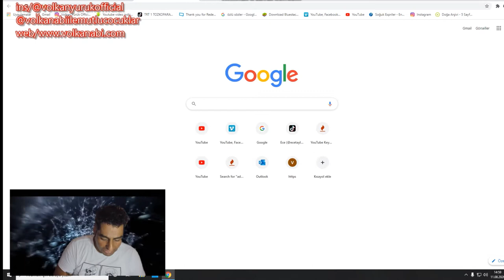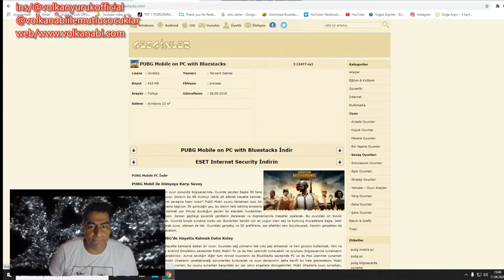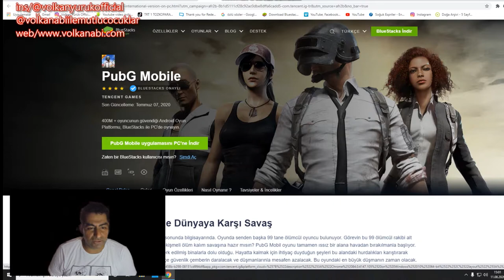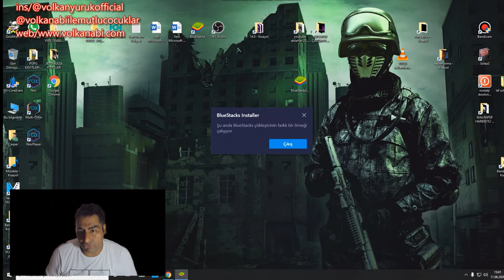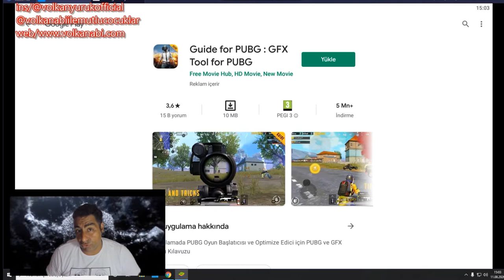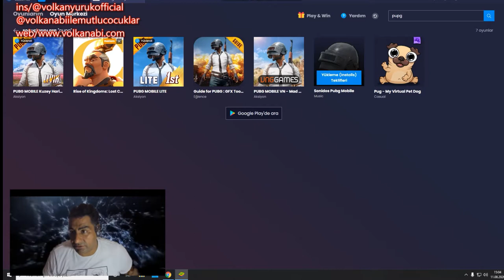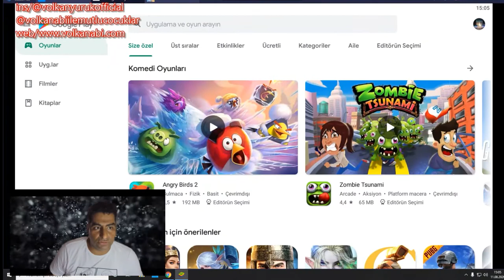PUPG OYUNU PC'YE NASIL KURULUR VE NASIL OYNANIR,YENİ VİDEOLAR İÇİN TAKİP BEĞENİ LÜTFEN,PUPG AYARLARI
İnstagram ,dan istekler geldikçe,videolar gelecek,abi pc de nasıl oynuyorsun sorularına cevaben buyurun sizde izleyin kurun ve oynayın hatta beraber oynayalım arkadaşlar ,güzel eğitim videolarımız yolda lütfen destek verin abone olun kalp atın emek var saygılar sevgiler güzel insanlar .

.VOLKAN YÜRÜK

SANATSAL BİYOGRAFİ
        2014 Yıl ı itibari ile ‘’VOLKAN ABİ’DEN EĞİTİCİ ÇOCUK ŞARKILARI’’ adı ile bir çocuk albüm ü çıkar tan Volkan YÜRÜK aynı zaman da Türkiye  ’de vantrilok kukla sanat ını ilerletmek ye çalış an ve yaşatan sayı lı sanatcı lardan bir idir.